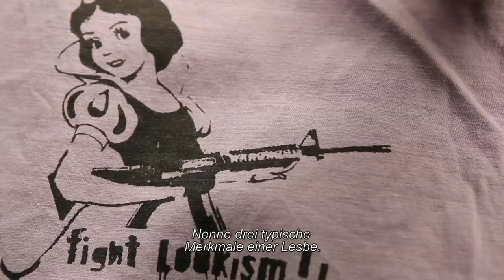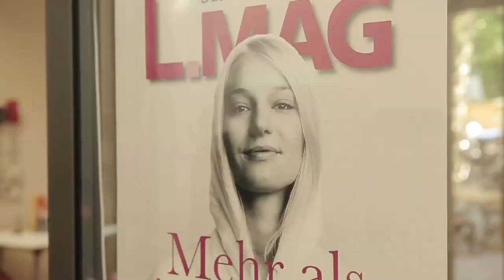BORN NAKED Madrid - London - Berlin Trailer Deutsch | German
Born Naked in Film von Andrea Esteban. Zur DVD
„Wir alle sind nackt geboren -- der Rest ist Verkleidung." Mit diesem berühmten Motto von Ru Paul im Hinterkopf sind Andrea und ihre Freundin Paula für ihren Film in den Lesbenszenen dreier europäischer Großstädte unterwegs: Madrid, London und Berlin. Sie reden mit Freund_innen, besuchen Partys, fragen Fachfrauen, was es heißt, heute jung und lesbisch zu sein. Wo kann man sich frei bewegen und wo liegen die Grenzen dieser Freiheiten in den urbanen Lifestyle-Versprechungen?

Andrea Estebans schnell geschnittener, informativer und spannender Dokumentarfilm spannt einen großen Bogen von Moustache Partys & Ladyfests, über eine queer-anarchistische Wagenburg bis hin zu Lesbenmagazinredaktionen und den eigenen Familien im heimischen Wohnzimmer. Natürlich geht es um das Coming-Out, aber eben auch um die Einzigartigkeit jeder einzelnen Frau, die Frauen liebt.

BORN NAKED ist DER Film über queeres weibliches Großstadtleben in den 2010er Jahren!
DE/ES/UK 2012, 74 Minuten, deutsch-englisch-spanische Originalfassung, deutsche Untertitel
Mehr Infos zu uns:
Unsere Filme findet ihr auch im Einzelhandel, im Internet auf Amazon & Co und teilweise als Stream bei Maxdome und ITunes!